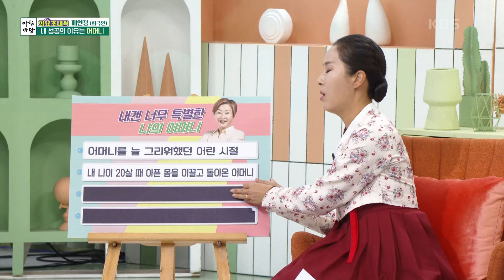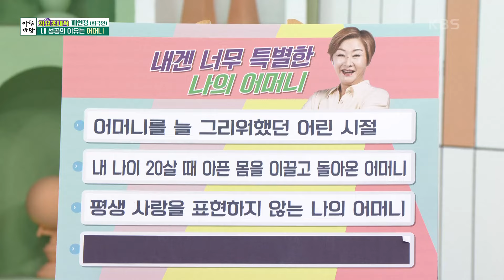희극인 배연정, 내 성공의 이유는 어머니 [아침마당] | KBS 241008 방송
희극인 배연정, 내 성공의 이유는 어머니